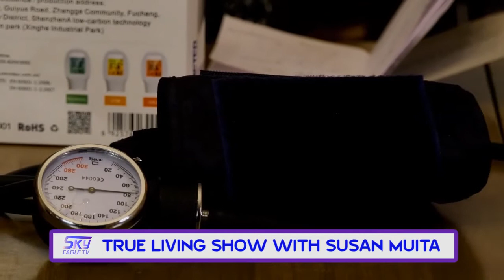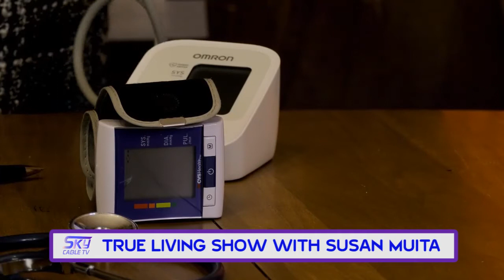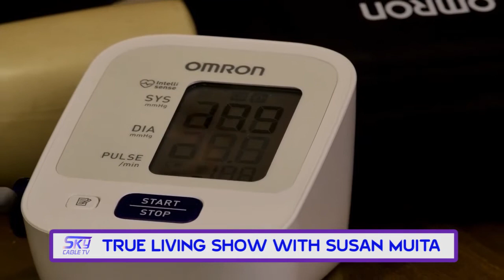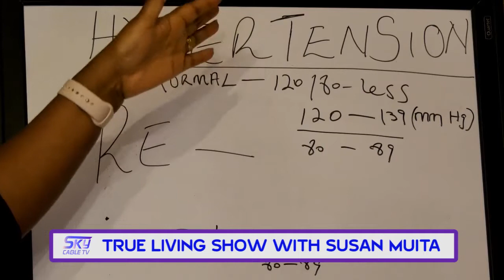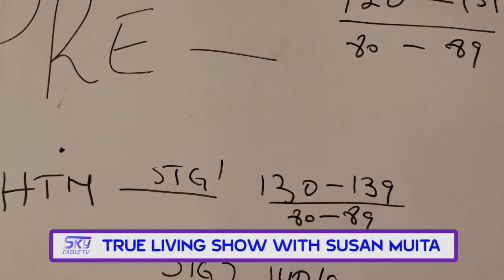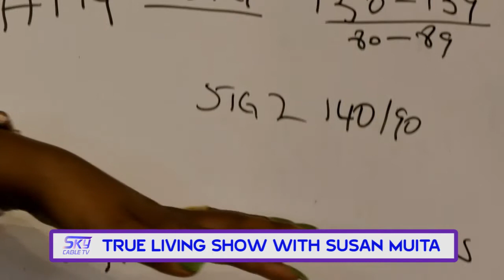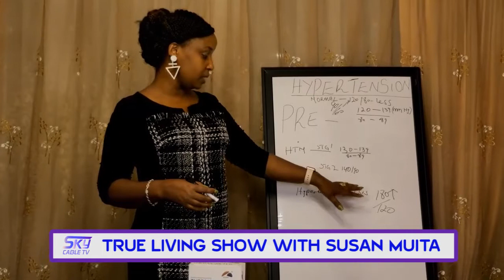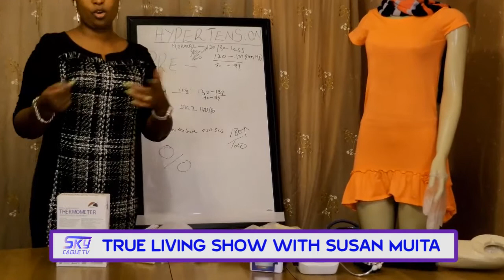TRUE LIVING SHOW: BLOOD PRESSURE